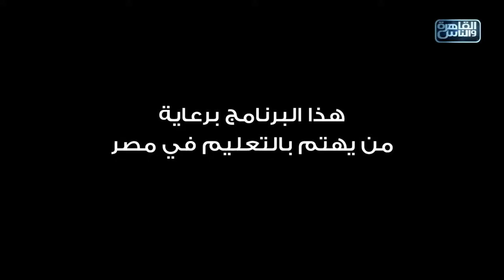العباقرة جامعات | الموسم 6 | جامعة القاهرة وجامعة بنها | تحت الضغط وضربات الجزاء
العباقرة جامعات | الموسم 6 | جامعة القاهرة وجامعة بنها | الحلقة 11